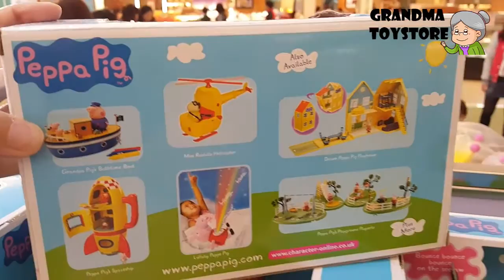Unboxing TOYS Review/Demos - Peppa pig family jeep ride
Grandma toystore brings to you the unboxing of the Peppa pig family jeep ride